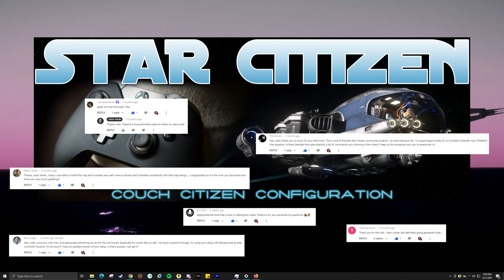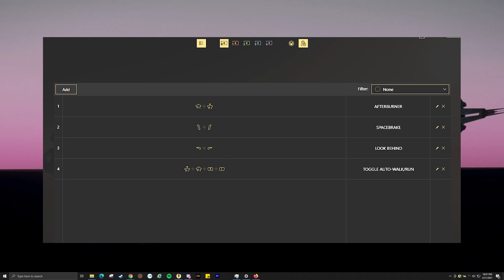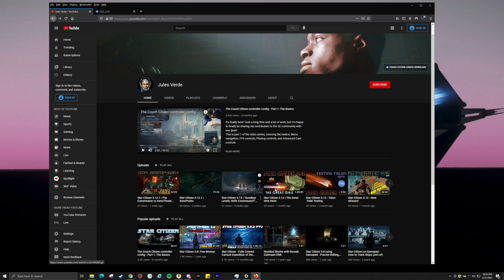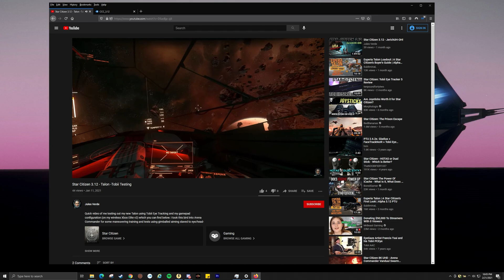Star Citizen | COUCH CITIZEN CONFIG v3.12 IS HERE!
An update to the Couch Citizen Configuration is here! This version allows you to use the Xbox Elite version 1 or 2 controller, wired or wirelessly, to perform EVERYTHING in Star Citizen without much hassle. Using the ReWASD program to emulate keyboard and mouse commands, you'll be able to have full control of your ship at all times similar to flying with dual sticks, control mobi-glass and kiosks, full FPS capabilities, mining, ground vehicle combat, use head-tracking, and so much more!